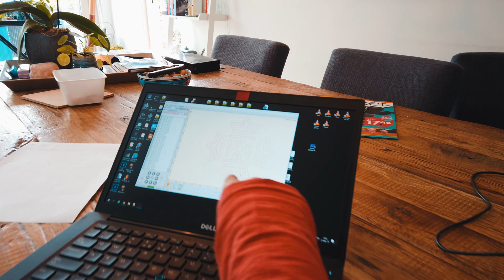📌 Zelf een Laser Graveermachine CNC Laser Printer bouwen (2500mW) [4K] ⚡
Vandaag ga ik een Laser Graveermachine CNC Laser Printer bouwen. Wat is een Laser Graveermachine CNC Laser Printer en gaat deze ook echt werken? Hallo. Mijn naam is Kian en ik vind het leuk om dingetjes te maken!

⚠ Waarschuwing! Het volgende experiment kan gevaarlijk zijn, doe enkel met ouderlijk toezicht! ⚠

Link naar de Laser 2500mW Graveermachine CNC Laser Printer in deze video.

Lasersnijden is een industriële bewerkingstechniek.

Een laser is een elektromagnetische stralingsbron die licht uitzendt in een bijna evenwijdige bundel. Om met de laserstraal te kunnen snijden, moet die worden gefocusseerd tot een lichtcirkel waarvan de diameter slechts fracties van een millimeter bedraagt. Hierdoor wordt de intensiteit van de straal zo groot, dat door smelten en verdampen van het materiaal zeer smalle en nauwkeurige gleuven kunnen worden gemaakt. Met de scherpe laserstraal kan men een groot aantal metalen en niet-metalen zoals kunststoffen, glas, hout en textiel snijden. Lasersnijden van metaal kan vanaf een vermogen van 100 watt. Voor het snijden van niet-metalen is 12 watt al voldoende.

Behalve voor het lasersnijden worden lasers in de industrie ook voor andere bewerkingen gebruikt. Lasers worden ook gebruikt voor het graveren en lassen van onderdelen en voor oppervlaktebehandelingen zoals harden.

De laserstraal kan door zijn straalkwaliteit ver worden getransporteerd. De laserbron en de werkplek kunnen dus ver van elkaar worden opgesteld. Pas op de werkplek wordt de straal dan gefocusseerd. Met behulp van spiegels is het ook mogelijk om met één laserbron afwisselend op verschillende werkplekken te werken, en daarbij zelfs ook afwisselend te lassen en te snijden.

De snijsnelheid die bij het lasersnijden gehaald kan worden is afhankelijk van een aantal variabelen, zoals het materiaal, de dikte, het type laser en het vermogen. De snelheid varieert ruwweg tussen de 0,5 (bij staal) en 12 (bij kunststof) meter per minuut.

Het lasersnijden zorgt voor een zeer fijne snede en weinig materiaalverlies. De warmte-beïnvloede zone is daardoor erg klein. Met het lasersnijden kunnen zonder problemen complexe contouren gesneden worden.

Lasersnijden biedt een grote vormvrijheid. Het is een interessante optie bij het snijden van ingewikkelde vormen uit producten die met conventionele bewerkingen zoals stansen minder gemakkelijk mogelijk zijn.

Omdat titanium een zeer lage ontbrandingstemperatuur en een grote gevoeligheid voor oxidatie heeft, kan dit materiaal heel goed met een laser worden gesneden. Doordat titanium een zeer duur materiaal is en er bij het lasersnijden weinig materiaal verloren gaat, zal een laserinrichting in de vliegtuigbouw zich snel terugverdienen.

Materialen zoals koper, messing, brons en aluminium kunnen alleen onder zeer speciale eigenschappen met een laser worden gesneden vanwege hun thermische geleidingseigenschappen en hun hoge reflectie. Om de reflectie te verminderen kan een (grafiet)coating aangebracht worden.

Computer numerical control of kortweg CNC betreft de computergestuurde regeling van werktuigmachines, meestal in de verspaningstechniek, die snel en nauwkeurig stukken moeten maken in metaal, kunststof of hout.

Dit gebeurt op basis van een programma dat meestal wordt gegenereerd in een computer-aided manufacturing (CAM)-systeem. Meestal gebruikt men hiervoor nog de EIA-274-D standaard, ook wel G-code genoemd. De M-code wordt ook vaak gebruikt om bijkomende functies (zoals gereedschapswissel) aan te roepen.

CNC ontstond in de late jaren 50, eerst nog vele jaren met analoge computers en veel later met digitale computers. De numerieke besturingstechniek is als zoveel technische vernieuwingen ontstaan uit een militaire behoefte. De Koreaanse Oorlog (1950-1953) heeft de ontwikkeling sterk versneld doordat er grote vraag was naar zeer nauwkeurige onderdelen van vliegtuigen en wapensystemen.

📌Let op. Ben je minderjarig? Vraag dan eerst toestemming aan je ouders, en zoals altijd. Zorg voor voldoende veiligheidsmaatregelen als je dingen die ik in deze video doe na gaat doen!

♫Muziek van♫
●Waimis - Tears Of My Soul [Bass Rebels Release]